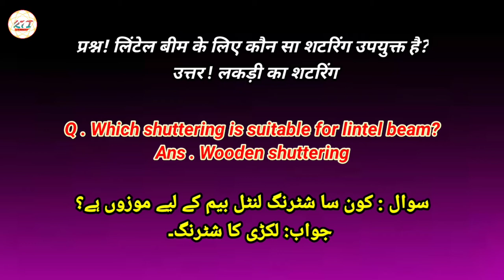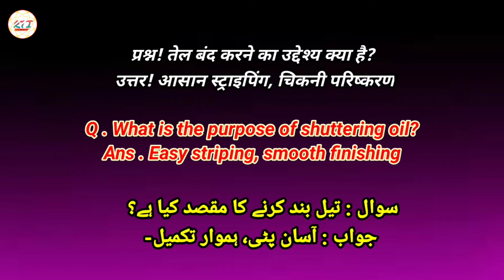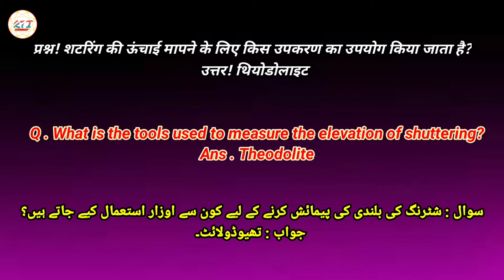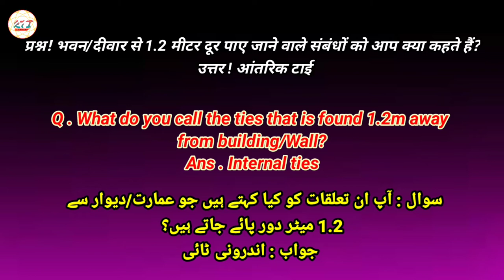Shuttering carpenter test question answers Hints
Shuttering carpenter saudi arabia professional verification test question answers Hints || shuttering carpenter interview questions answers || saudi professional verification exam shuttering carpenter ||

Dosto aap is video me janeyga ki agr aap shuttering carpenter ka kaam karte hai to aap se interview me kis type ka Questions pochha ja sakta hai, test me kis tarah ka questions asakta hai.